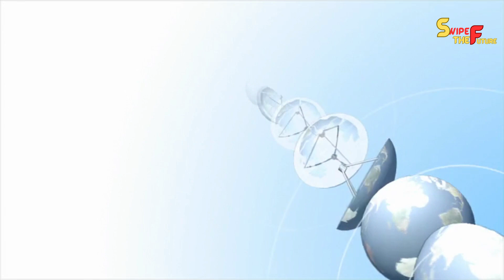The Untold Truth Behind Starlink's Operation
In our digital age, the internet has profoundly reshaped the way we live, connect, and engage with one another. It has become an integral part of our lives, offering education, entertainment, convenience, and even facilitating democratic processes. It's challenging to fathom a world without this interconnected web. However, astonishingly, nearly half of our global population still lacks access to the internet. This fact is both perplexing and concerning.

To bridge this digital divide and make the internet accessible to every corner of our planet, SpaceX, under the visionary leadership of Elon Musk, has embarked on an ambitious mission called Starlink. This endeavor aims to provide worldwide internet coverage through a constellation of Low Earth Orbit (LEO) satellites, and it holds the promise of transforming our world. But how exactly does this system work, delivering internet services from space to remote and underserved areas? Let's delve into the fascinating world of Starlink.

Starlink represents a global initiative to create a vast broadband network using a swarm of small satellites in LEO. This technology is particularly well-suited for remote regions where traditional internet infrastructure is impractical or nonexistent. Unlike conventional internet delivery systems, which rely on physical cables like fiber optics, Starlink communicates via radio signals transmitted through space. Ground stations on Earth relay signals to satellites orbiting above, which then transmit the information to users on the ground. The ultimate goal is to provide low-latency, high-speed internet access to every corner of the globe.
StarlinkExplained,
InternetFromSpace,
ElonMuskTech,
SatelliteInternet,
SpaceConnectivity,
FutureOfInternet,
GlobalCoverage,
StarlinkRevolution,
SpaceXInnovation,
DigitalFrontier,
HighSpeedSatellite,
InternetForAll,
SatelliteNetwork,
StarlinkLaunch,
SpaceWeb,
RuralConnectivity,
SpaceAgeInternet,
InnovationInTech,
GlobalInternet,
StarlinkImpact,